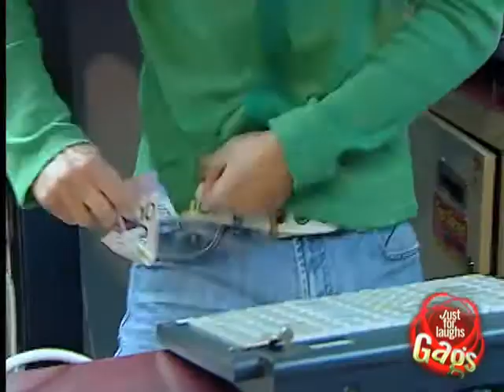Burning Hidden Thief